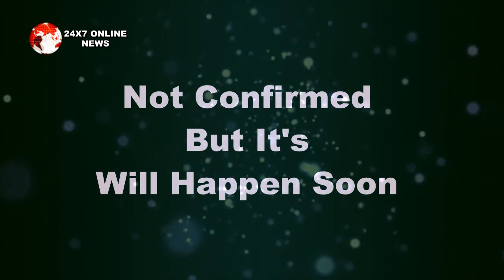TUJHSE HAI RABTA: OH NO!!! MADHURI को लेकर सामने आया KESHAV का ये बड़ा राज़, उड़े सबके होश